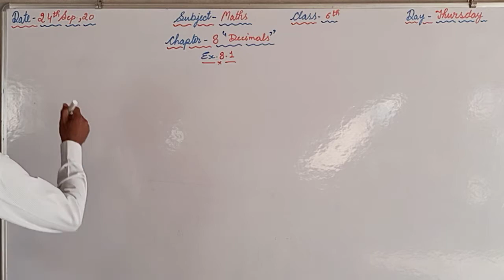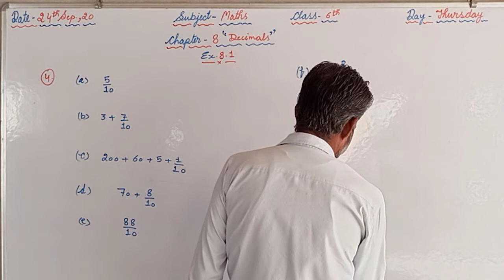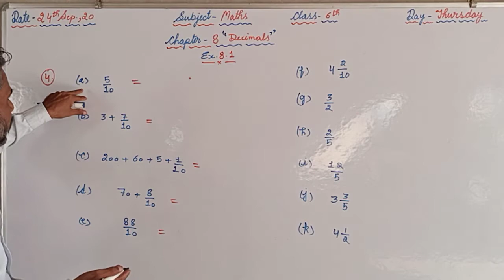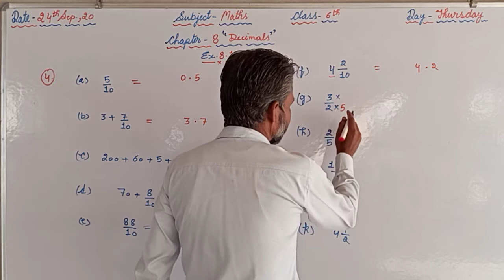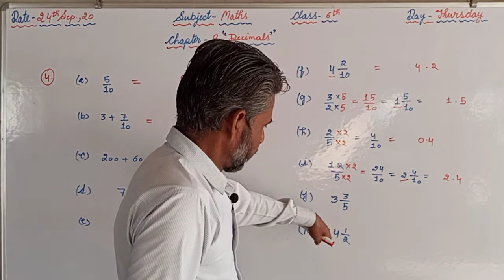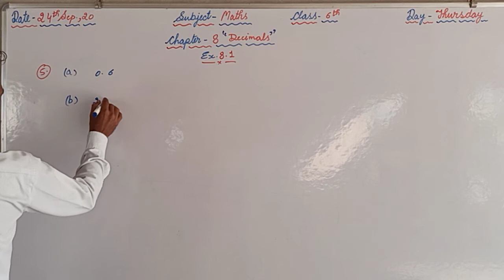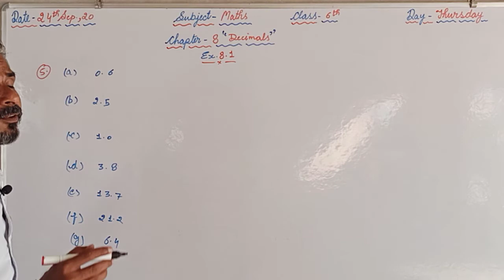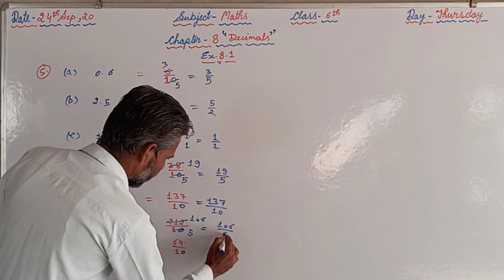Maths - Class - VI ( Ex. 8.1 )